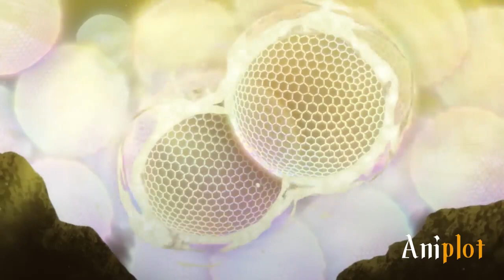He Was Weak But Reincarnates As The Strongest Magician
Anime: On Comment Section
Part 1 00:00
Part 2 11:42
Part 3 23:02
Part 4 34:26
Part 5 45:45